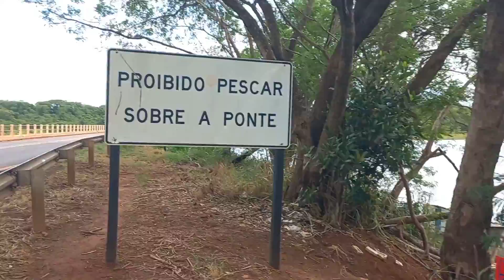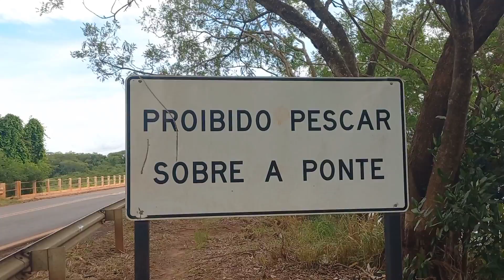Essa Pescaria me deixou em choque encostou os monstros difícil foi dominalos